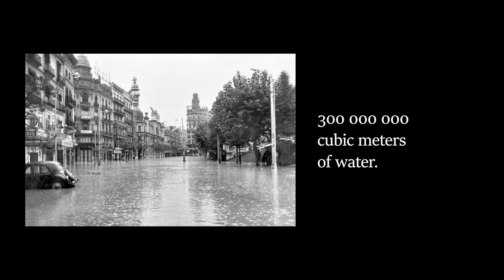Valencia - The City of Transformation and its Champions